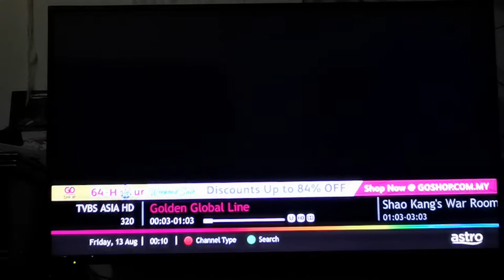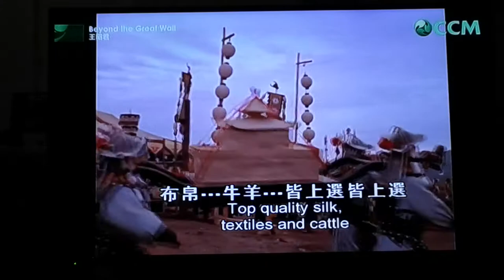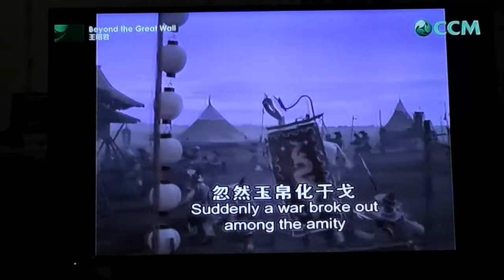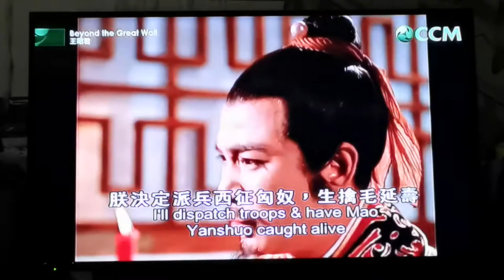Beyond the great wall wang zhaojun full movie 1965 part 2/4